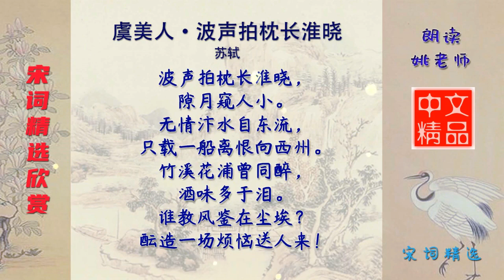虞美人·波声拍枕长淮晓 宋代 苏轼